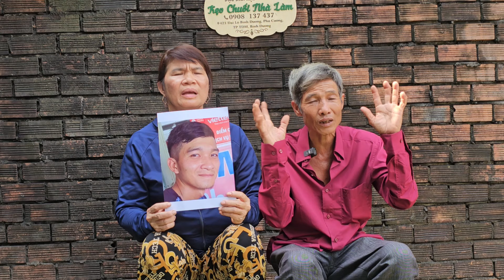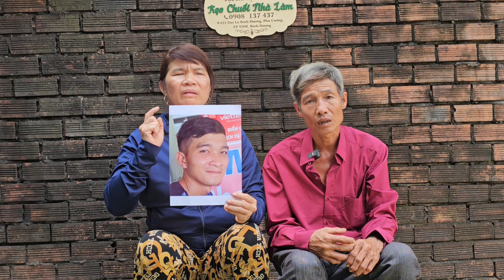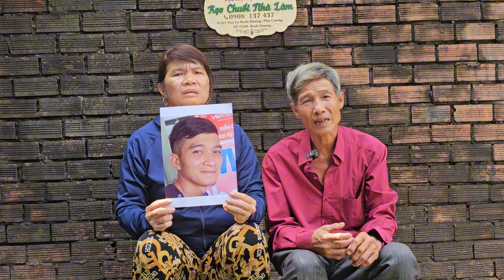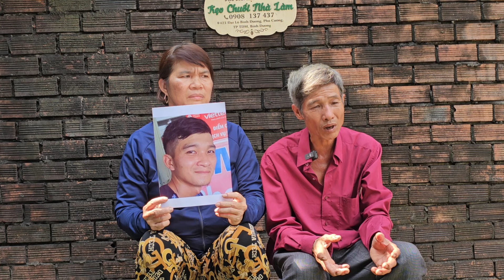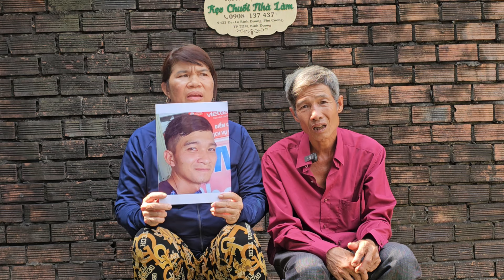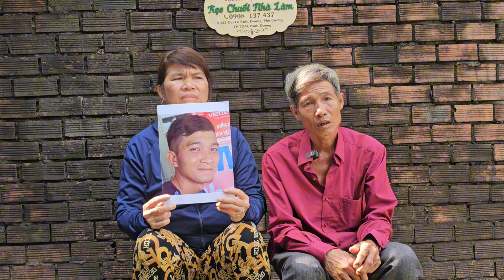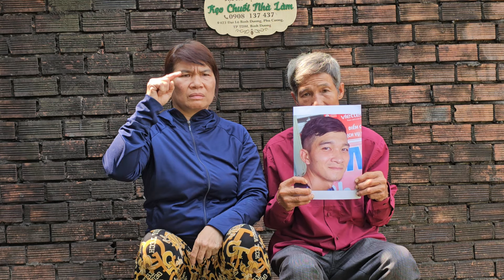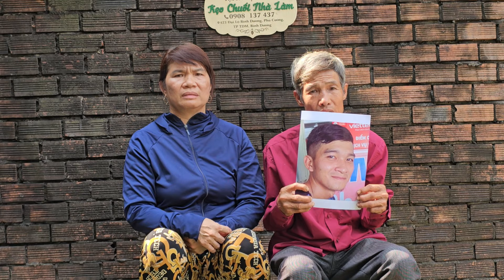Con Trai Câm Điếc Ra Dấu 5 Ngón Tay Cha Mẹ Quê Vĩnh Long Hốt Hoảng cầu Cứu Hiệp Sĩ